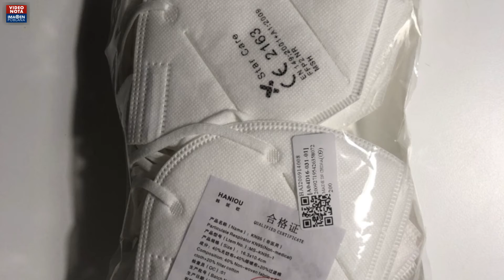COVID-19, ventana de “oportunidad” para abusivos